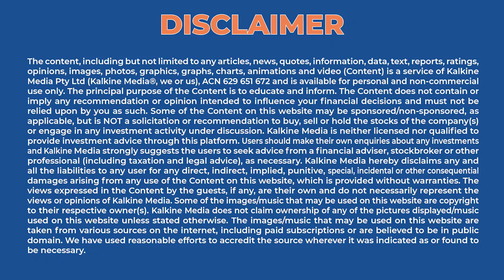What is the Future of Horticulture? | Expert talks with Florian Richter, Founder at Muddy Machines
Farms and growers need new technology to become resilient against labour supply shortages and ensure the countries where they operate have a secure and sustainable domestic food production system. To understand more, watch this video as Florian Richter from Muddy Machines talks to us about the future of horticulture. Muddy Machines is developing robots that help farmers grow. The Company aims to drive the agriculture industry towards zero emissions with its battery-powered robots whilst also targeting soil compaction with ambitious weight targets.